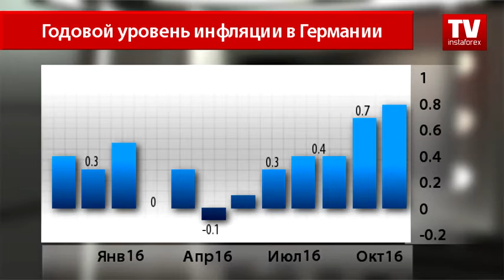К окончанию торговой недели трейдеры спешат избавиться от евро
Европейские экономисты по-прежнему в напряжении и высказывают опасения, связанные с итогами президентских выборов в Соединенных Штатах. Так, глава Бундесбанка Йенс Вайдман отмечает неизбежное давление на экономику еврозоны в связи с неопределенностью после победы Дональда Трампа в США, а также в ожидании процесса Брекзита.
Тем не менее сегодня все высказанные опасения звучат не особо актуально. Факты свидетельствуют о противоположной динамике.
Согласно окончательным расчетам экспертов Федерального статистического управления Германии, в крупнейшей экономике Европы темпы роста потребительских цен ускорились до 0,8% — это максимальный прирост за последние 2 года. Кроме того, радует предсказуемость рынка — окончательные данные подтвердили верность предварительных расчетов, а также оправдали прогнозы аналитиков.
Тем не менее пока трейдеры не торопятся с покупками европейской валюты и предпочитают завершить неделю с короткими сделками по паре евро/доллар. Существенное влияние на колебания финансовых рынков продолжают оказывать итоги голосования на президентских выборах в Соединенных Штатах. Кроме этого, инвесторы занимают выжидательную позицию и в преддверии данных о состоянии рынка труда и по уровню инфляции в еврозоне, выход которых запланирован на следующей неделе.
Медведям удалось вновь проявить инициативу после вчерашней активной работы, спровоцированной публикацией сильных данных с американского рынка труда. Уже сегодня продажи продолжаются и график самого популярного торгового инструмента на Форекс — евро/доллар — направился на преодоление мартовского уровня на отметке 1,0820. На премаркете американской торговой сессии котировка находится вблизи отметки 1,0860.